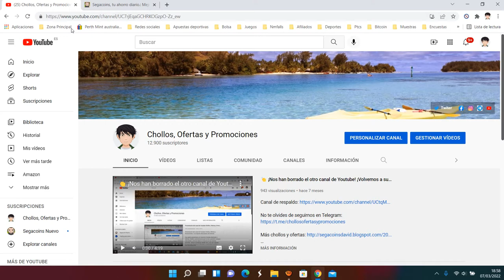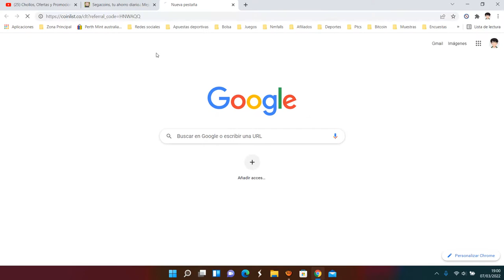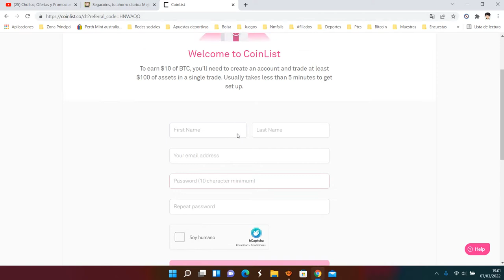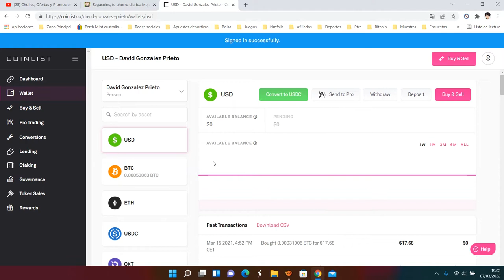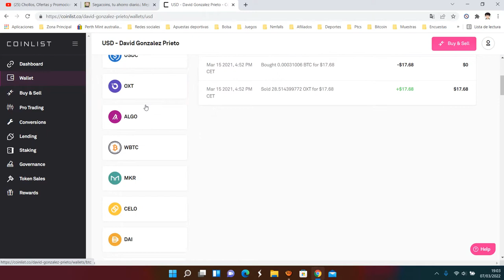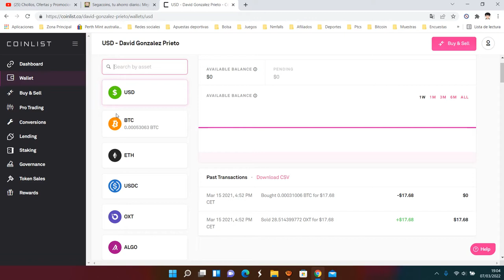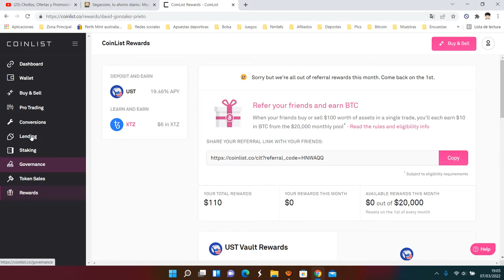💰 ¿Por qué no recibo los 10$ GRATIS de Coinlist? Tutorial 2022 + Explicación | Opinión ¿Es fiable? 💰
Previously on the CoinList Platform. $800M invested by over ... A new way for apps to reward users with a financial stake in the network. Dec 2017 · Blockstack.

To earn $10 of BTC, and a chance to win 1 BTC, you'll need to create an account and trade at least $100 of assets in a single trade. Usually takes less than 5 minutes to get set up.